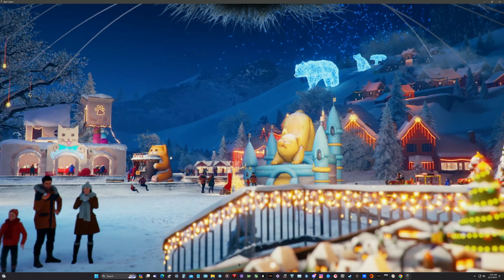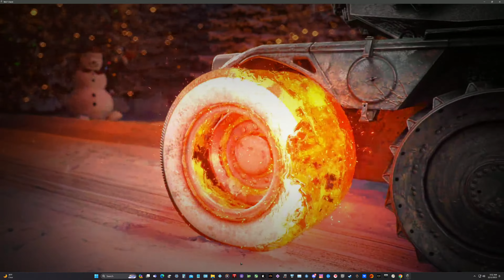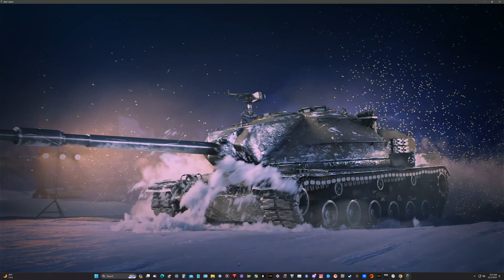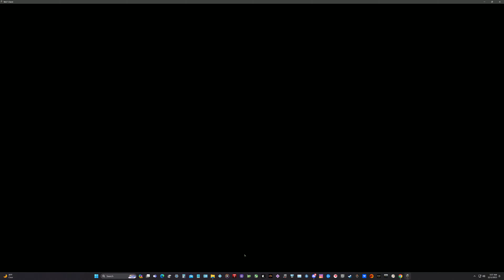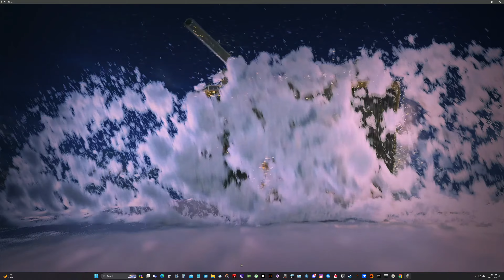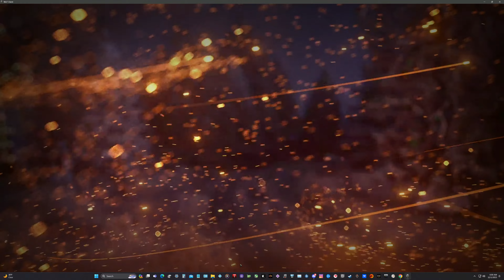56 Box Opening World of Tanks NA 2023 12 01 05 48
I was about to call it Payback for Last Years Luck of the Draw on my Initial Boxes. But I never Expected to see this, and the Chinese New Year boxes RARELY do More than Time and Resources, but not this Year.